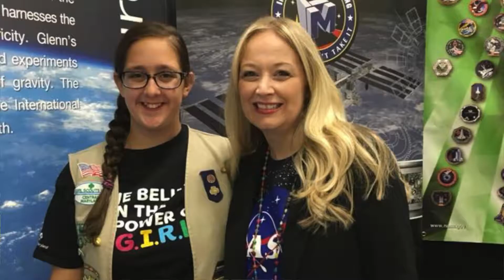Space Camp: A Girl Scout Destination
Make friends from all over the country as you travel with Girl Scouts from different states, see and learn new things, and pack your bags full of inspiring, life-changing experiences and memories.

Destinations bring together Cadette, Senior, and Ambassador Girl Scouts from all over the country for amazing summer and winter adventures filled with nature, culture, service, art, science, and tons more! Any girl in grade 6–12 can apply.